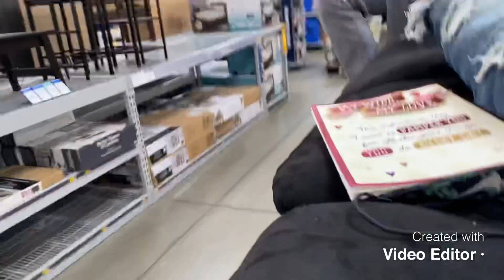Walmart shenanigans!!!!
Let us know want y’all want to see bangers on the way
👻batesethan4
👻brobitaille